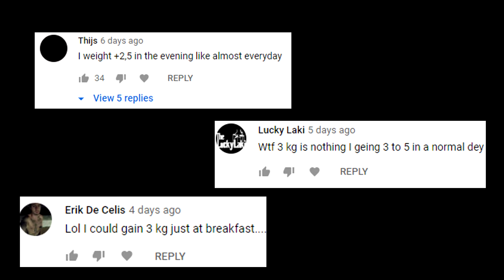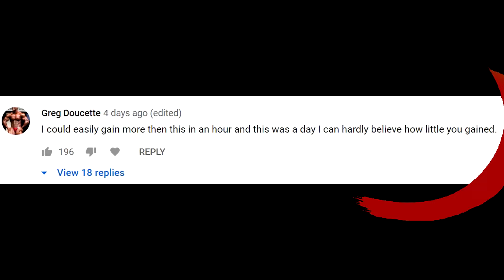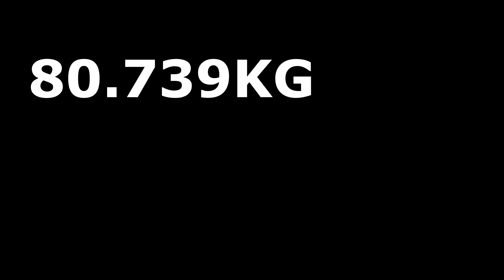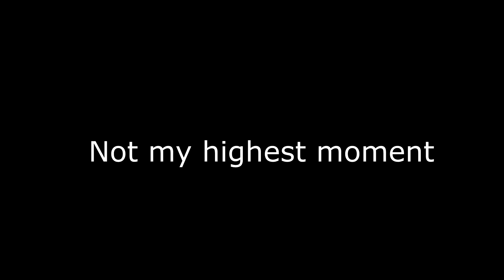How Much Weight Can I Gain In Only 1 Hour Challenge | Response to Greg Doucette